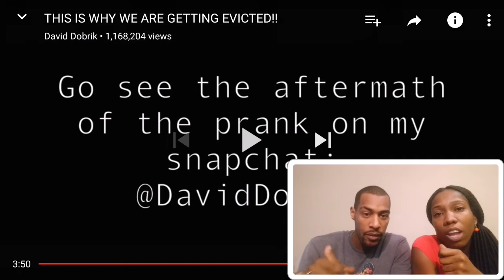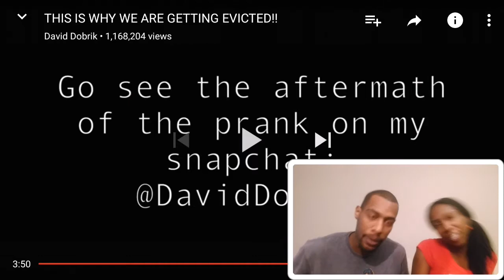THIS IS WHY WE ARE GETTING EVICTED!! (David Dobrik) -- K&D Reacts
Hey Forever Click, heres another reaction coming from K&D Forever Studios. Please, comment any video suggestions you have guys. We want to give you what you want to see.